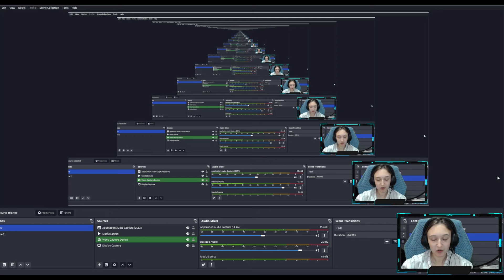kelvin is dead ?! Sons of the forest - Blue J Games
Hey guys! Today I'll be playing (SONS OF THE FOREST) and in this video I will be showing you (MUTANTS) and ( FUNNY MISTAKES).

thanks to M4X for creating the sing for the channel! go check out his music on Spotify
You can find me on:
vlogging youtube: HUDSON AND ZHANG VLOGS